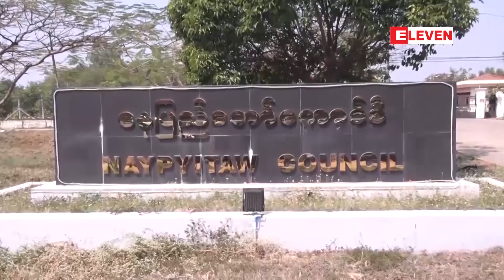နိုင်ငံတော်၏ အတိုင်ပင်ခံပုဂ္ဂိုလ်အား ပုဒ်မ ၂၅ ဖြင့် ထပ်မံတရားစွဲဆို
နိုင်ငံတော်၏ အတိုင်ပင်ခံပုဂ္ဂိုလ်အား သဘာဝဘေးအန္တရာယ်ဆိုင်ရာစီမံခန့်ခွဲမှုဥပဒေ ပုဒ်မ ၂၅ ဖြင့် ထပ်မံတရားစွဲဆို (ရုပ်သံ)

နိုင်ငံတော်၏အတိုင်ပင်ခံပုဂ္ဂိုလ် ဒေါ်အောင်ဆန်းစုကြည်ကို သဘာဝဘေးအန္တရာယ်ဆိုင်ရာစီမံခန့်ခွဲမှုဥပဒေပုဒ်မ ၂၅ နဲ့ နေပြည်တော်ဇမ္ဗူသီရိမြို့နယ်တရားရုံးမှာ ထပ်မံ တရားစွဲဆိုခဲ့ပြီး နေပြည်တော်မှာ တရားစွဲဆိုထားတဲ့ အမှုမှာ ၅ မှုအထိ ရှိလာပြီဖြစ်ပါတယ်။

■ Zawgyi ျဖင့္ဖတ္ရန္

ႏိုင္ငံေတာ္၏ အတိုင္ပင္ခံပုဂၢိဳလ္အား သဘာဝေဘးအႏၱရာယ္ဆိုင္ရာစီမံခန္႔ခြဲမႈဥပေဒ ပုဒ္မ ၂၅ ျဖင့္ ထပ္မံတရားစြဲဆို (ရုပ္သံ)

ႏိုင္ငံေတာ္၏အတိုင္ပင္ခံပုဂၢိဳလ္ ေဒၚေအာင္ဆန္းစုၾကည္ကို သဘာဝေဘးအႏၱရာယ္ဆိုင္ရာစီမံခန္႔ခြဲမႈဥပေဒပုဒ္မ ၂၅ နဲ႔ ေနျပည္ေတာ္ဇမၺဴသီရိၿမိဳ႕နယ္တရားရံုးမွာ ထပ္မံ တရားစြဲဆိုခဲ့ျပီး ေနျပည္ေတာ္မွာ တရားစြဲဆိုထားတဲ့ အမႈမွာ ၅ မႈအထိ ရွိလာၿပီျဖစ္ပါတယ္။